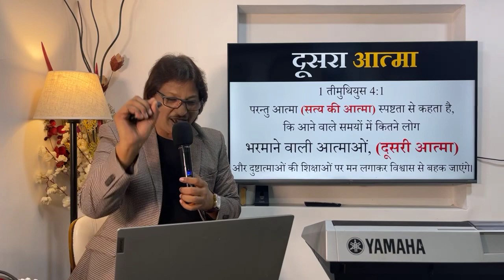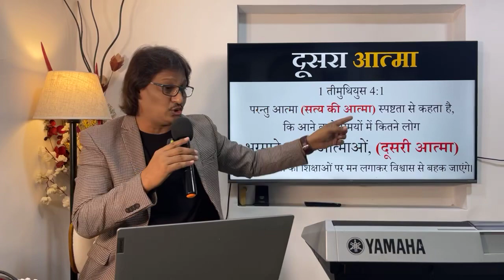Who is this ANOTHER SPIRIT?